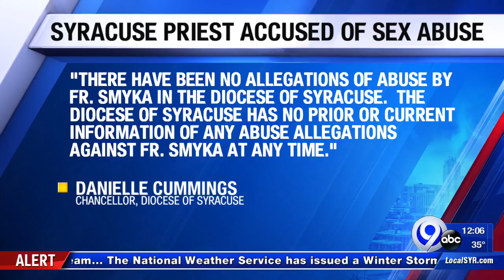Statement from Assumption Church